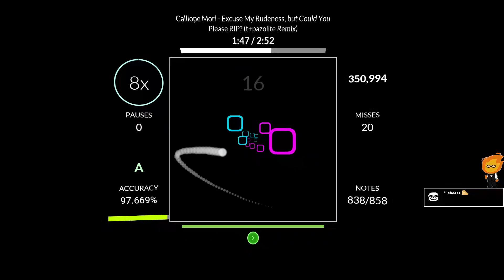Sound Space+ |Calliope Mori - Excuse My Rudeness, but Could You Please RIP?♡ t+paz Remix| S+ 97.86%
ㅤ